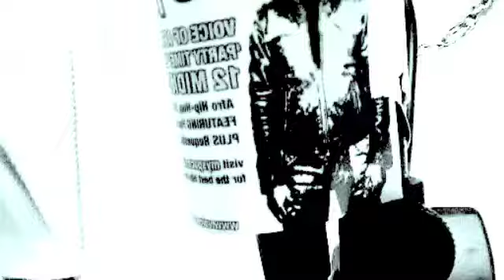Heavy Pound In ''THE FACTORY'' Pt. 2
Welcome To The Factory With Dj.Lanre(Factory78)